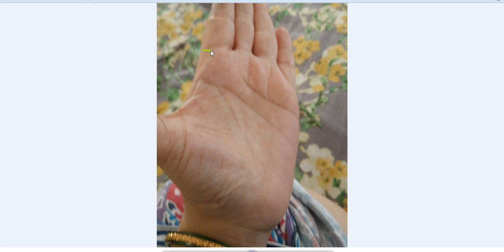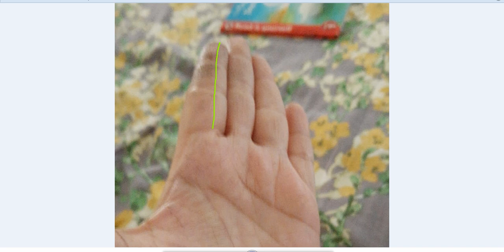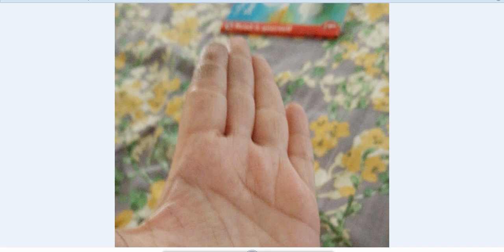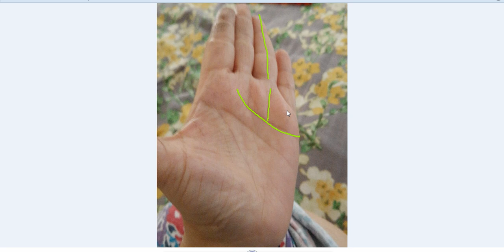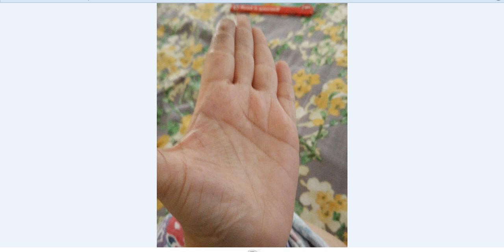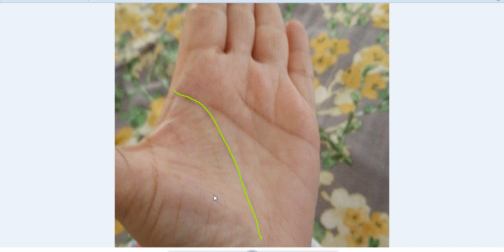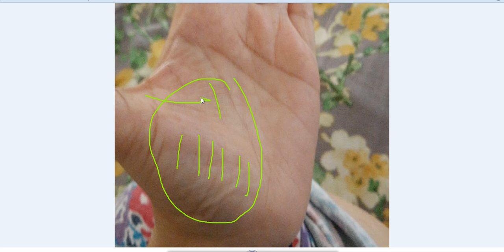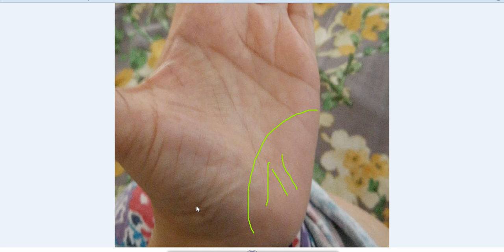Long Mind Line and Its Effects